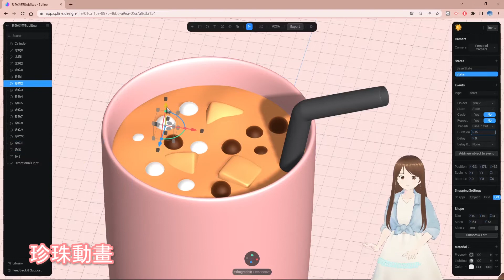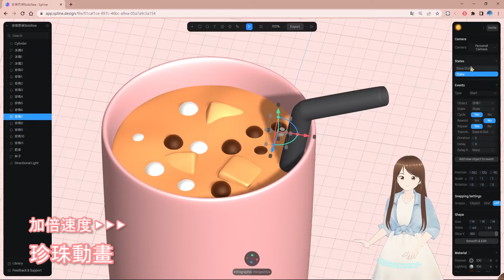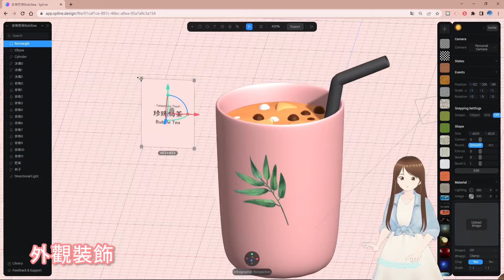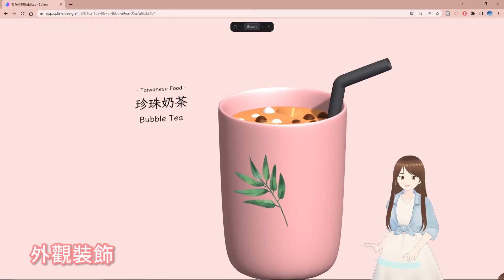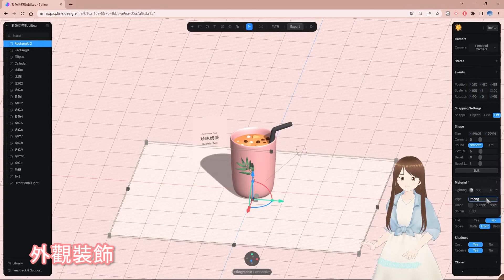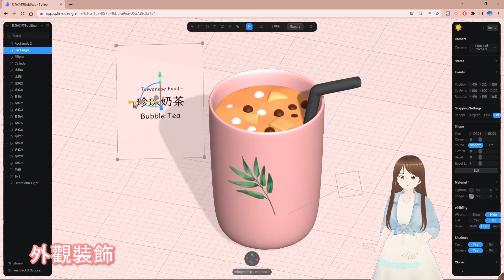Part4 │ 繪畫小白的 3D 創作台灣美食-珍珠奶茶 │ Creat 3D Taiwanese Food Bubble Tea with Spline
打開CC字幕會顯示中文字幕

2022元宇宙的元年時代開啟，3D設計相關職位大量需求釋出，設計3D的工具也不在像以前艱深困難，跟著戀戀電商一起學習3D建模軟體，進入元宇宙不設限的想像世界。

使用工具:
SPline

戀戀電商│官網建置&平面設計服務

創意發想設計：
分享簡單的設計工具，解決電商經營的內容產出

專業服務項目：
網站設計│企業網站│個人網站│整合行銷